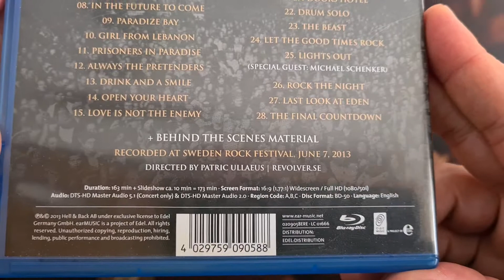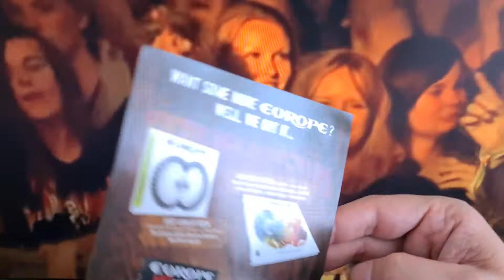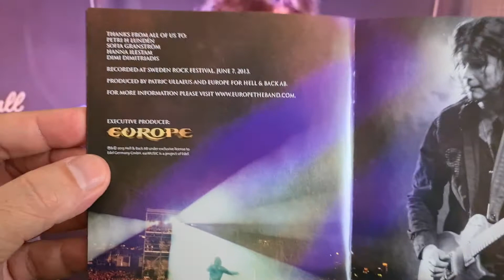Europe - Live at Sweden Rock - 30TH ANNIVERSARY SHOW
Europe - Live at Sweden Rock - 30TH ANNIVERSARY SHOW (7 Giugno 2013)